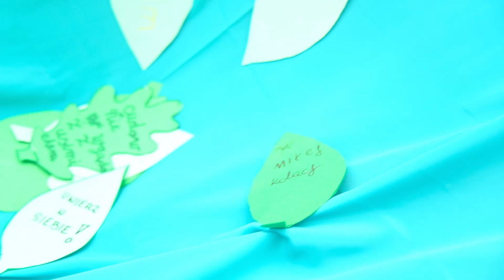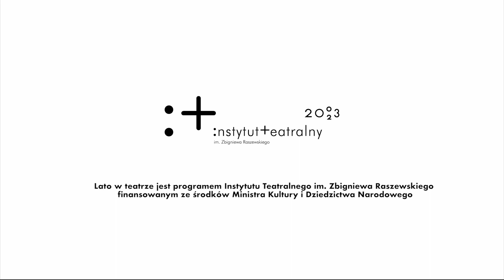Lato w teatrze 2023 | GRA_MY W ZIELONE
„– Grasz w zielone?
– Gram!
–Masz zielone?
–Mam!”
Słowa z zabawy z dzieciństwa będą inspiracją do tworzenia spektaklu. Wyrażenia z rymowanki będą znakiem, zaklęciem, zapowiedzią przejścia ze świata rzeczywistego w świat fantazji i dziecięcej wyobraźni. W projekcie w ramach czterech cykli warsztatowych uczestnicy będę poznawać środki artystyczne: aktorskie, taneczne, muzyczne i scenograficzne. Głównymi formami pracy z dziećmi będą zabawy integrujące, współdziałanie w grupie, obserwacje, doświadczanie, odkrywanie, przeżywanie. Ćwiczenia i zabawy z zakresu techniki dramy, impro, tańca, muzyki, pracy z głosem i słowem. Projekt będzie łączył w sobie takie elementy jak zabawa („gra”, podmiotowość („my”), natura i ekologia („zielone”).

Projekt realizowany przez Stowarzyszenie Widzów Gorzowskiego Teatru.

Projekt realizowany w ramach programu Lato w teatrze 2023 Instytutu Teatralnego im. Zbigniewa Raszewskiego finansowany ze środków Ministra Kultury i Dziedzictwa Narodowego. Więcej o programie